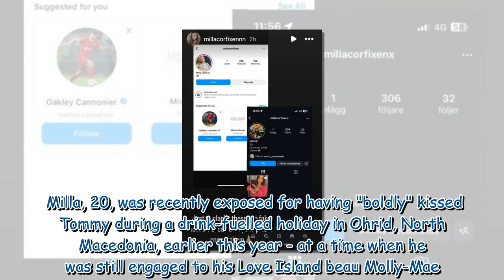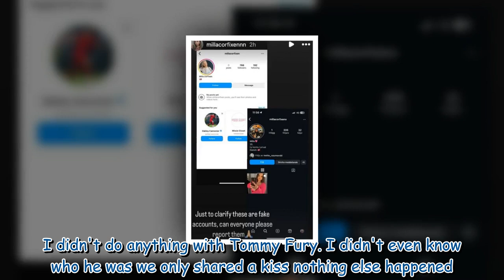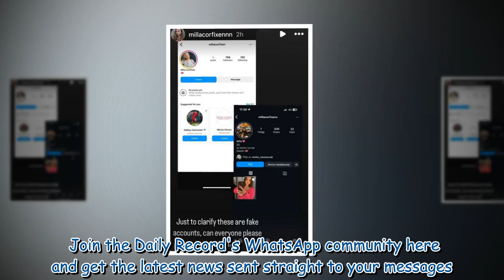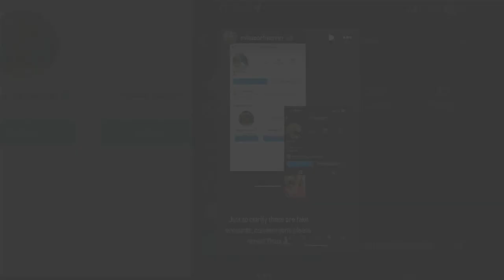Tommy Fury's Danish bombshell asks for help in new statement